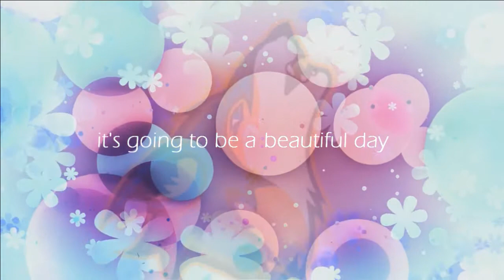2018 1-29 Good Morning Wolfpack